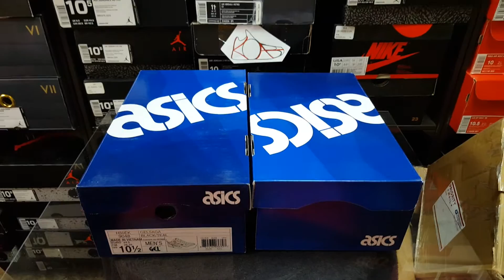Kicks for Me and Bae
Disregard the Budget Letter restock talk, I meant to put this video out yesterday. Lol. If you are interested in upcoming restocks you can visit this link for info

Let me know what you think of the shoes, Which do you like better?